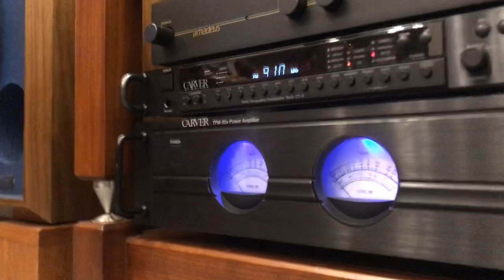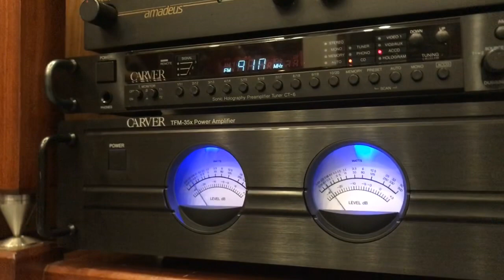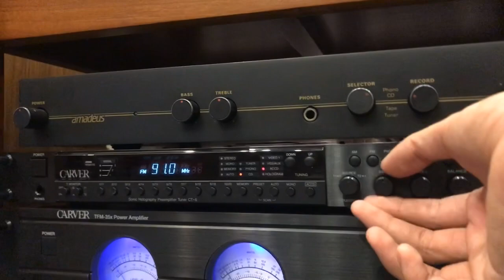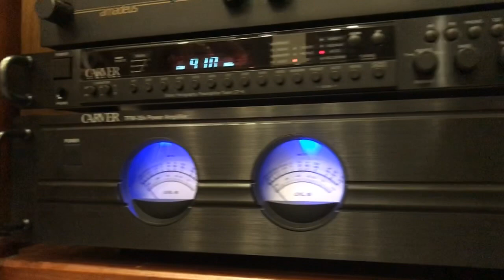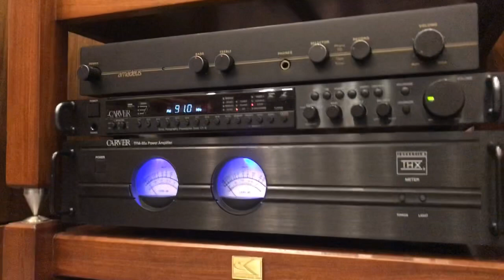( Đã Bán) Test Bộ Pre Pow Carver CT6/TFM35X